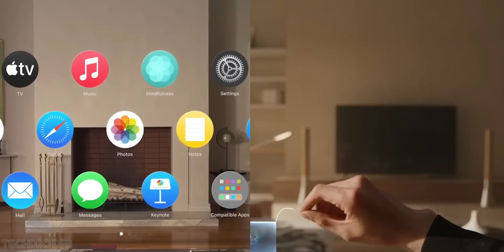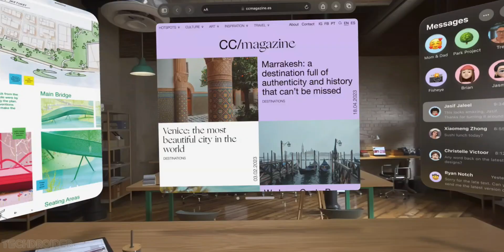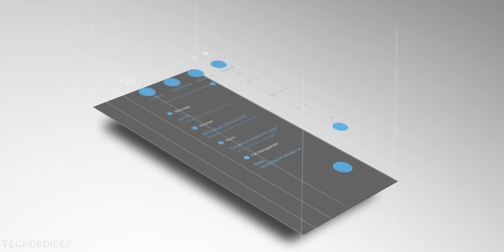Xiaomi's Answer to Apple Vision Pro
Xiaomi is working on Apple Vision Pro Killer, the Xiaomi Smart Glasses are coming soon and we have some latest news and information on that device. Xiaomi Smart AR Headset will have hand gestures navigation and new UI.